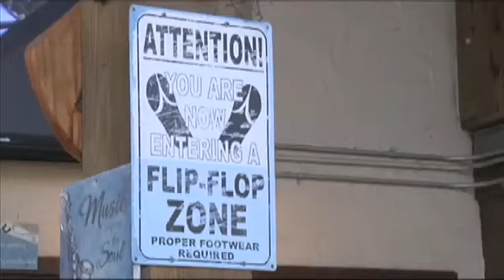Starvin' Marvin's reopens after health problems for owner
BEAUMONT - By Justin HintonStarvin' Marvins, a popular Beaumont restaurant on 11th Street, is back open after the owner shut it down for six weeks due to a major plumbing leak. He says several health problems made it difficult to open the restaurant sooner. I had some health problems that had me down already so I really couldn't deal with it at the time as fast as if I had been healthy, Marvin Atwood said.The closure originated from a dishwater nozzle leak that flooded the kitchen.Atwood used the time to make other upgrades, but his health slowed him down.Doctors diagnosed him with Addisons disease, a disorder that causes the body to stop producing adrenaline, and both lung and kidney cancer in August 2012.Right now, I'm going about 35 percent, 40 percent of what I'm capable of going, and some days I feel I've gone 110 percent, he said.Atwood heads to Houston once a week for radiation.  He says his cancer is in remission.I usually can't eat, I'm nauseated, throwing up, usually a lot of blood, used to be a lot more blood before they fixed my lungs, he said.Despite all of that, Atwood says hes lived a life with no regrets.I'm a gambler. I put my money where my mouth is and I go for it. That's just the way I am and I've always been that way. Sometimes you win, sometimes you lose, but we're always playing the game, Atwood said.His duties are far from over though. To accommodate his health, he has reduced the number of hours worked from 10 to three, making sure that hes able to provide jobs for his employees.God deals us all a card, or trials and tribulations and we have to step up to the plate and swing the bat. Evidently, there's still something for me to do because I'm still here, he said.